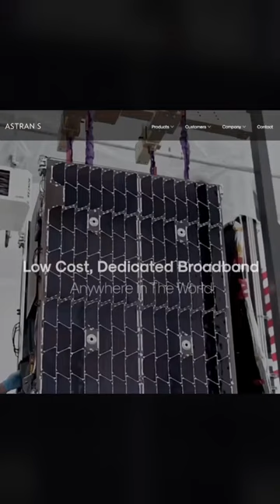Introducing: the new Astranis.com